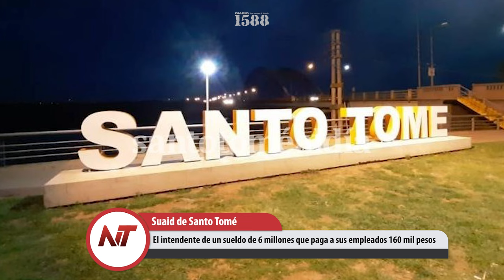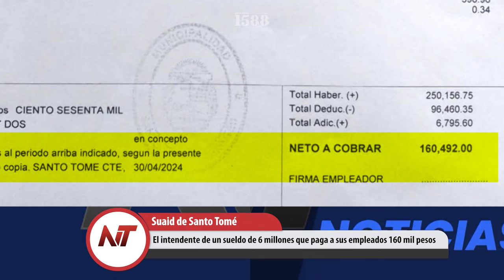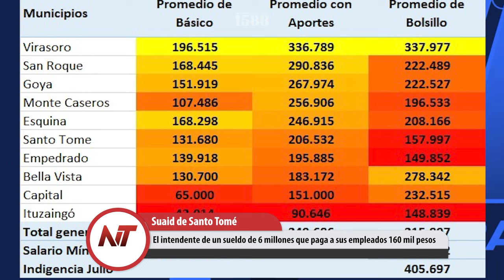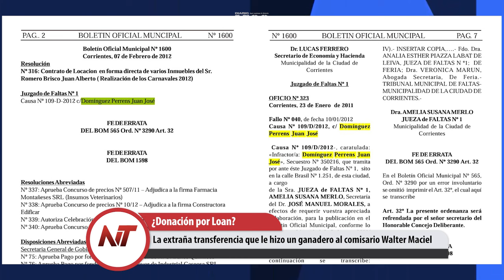NT: El intendente de un sueldo de 6 millones que paga a sus empleados 160 mil pesos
- La millonaria Beatriz Kunin se haría cargo del Instituto de Cultura
- El intendente de un sueldo de 6 millones que paga a sus empleados 160 mil pesos
- La extraña transferencia que le hizo un ganadero al comisario Walter Maciel
- El paro nacional de universidades se inició con fuerte adhesión en el país